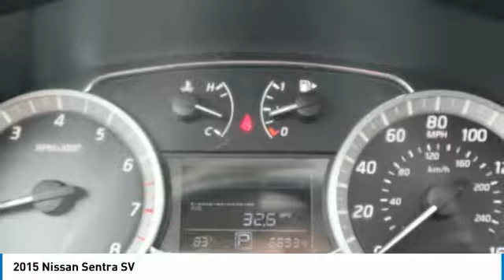2015 Nissan Sentra Wartburg TN L245378A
2015 Nissan Sentra SV

Pick up this WHITE 2015 Nissan Sentra, available today at Ole Ben Franklin Ford. This could be the one you've been searching for. Contact the dealer at (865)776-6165 and take it home today!